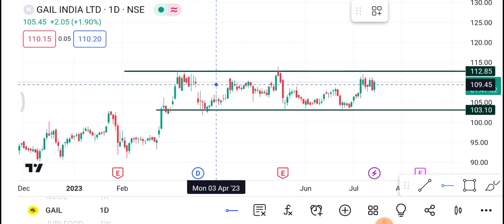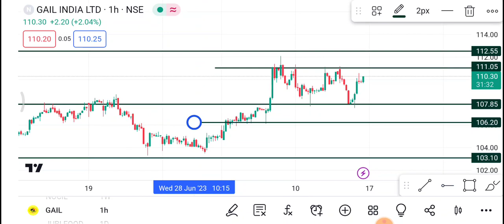17 July Gail Share | Gail Share latest news | Gail Share price today news